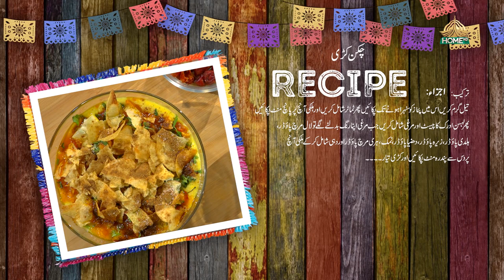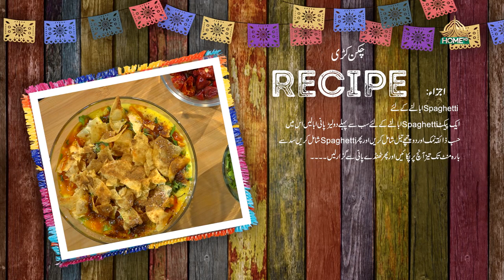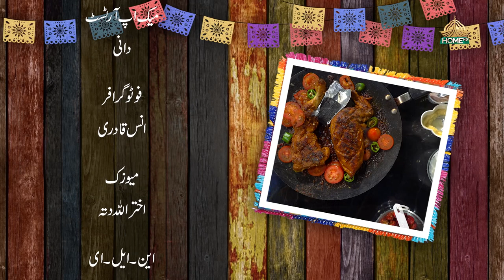RIWAITON KI LAZZAT SEASON 2 | Mehak Wali | EP -5 | 04th JULY, 2023 | SYEDBILALNAQVI